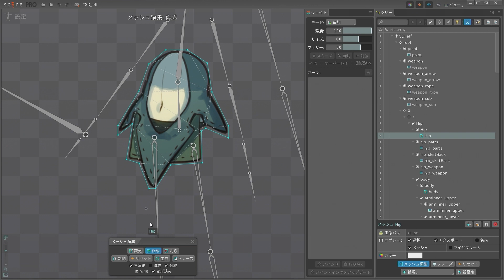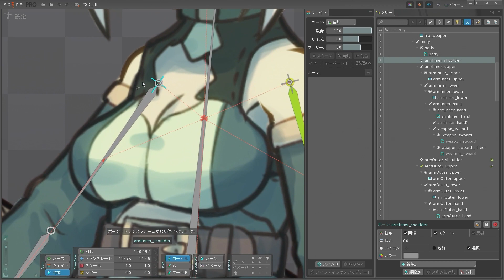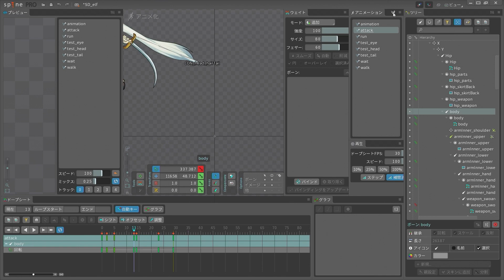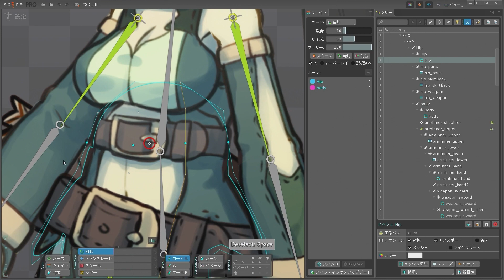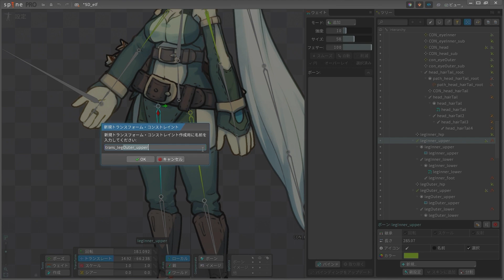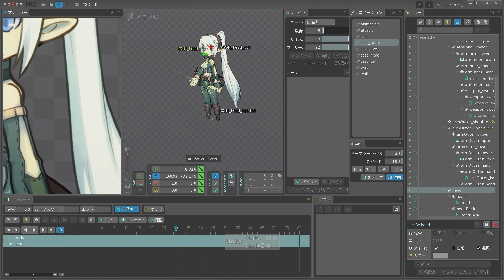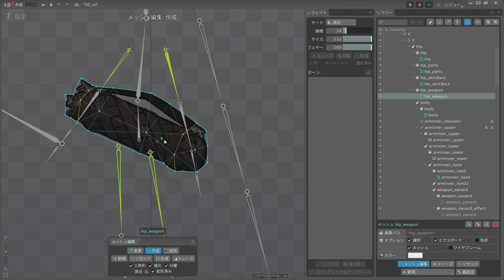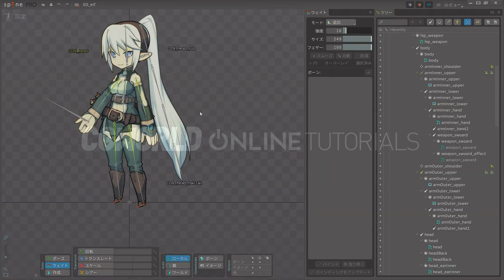【CGWORLD Online Tutorial】Spine入門講座～上級編～ チャプター2（体のひねりを簡単に制御する）を無償公開中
続きの本編はCGWORLD Online Tutorialsよりお求めいただけます。